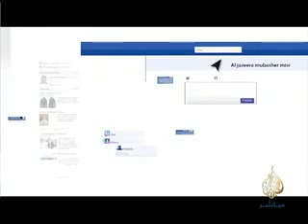اسأل .. مع جمال عيد مدير الشبكة العربية لمعلومات حقوق الإنسان